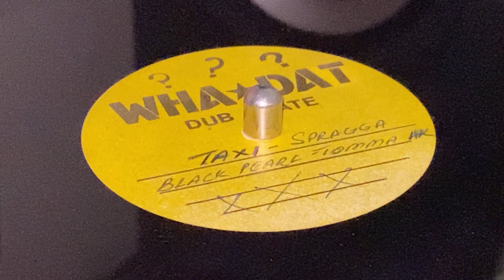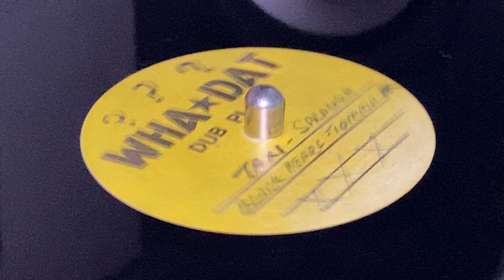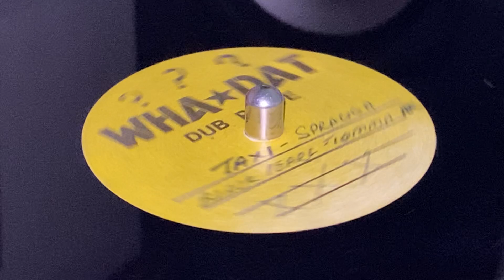SPRAGGA BENZ / BLACK PEARL / TOMMA HAWK on WHA DAT SOUND ~ Bad Boy Selecta (Dubplate)